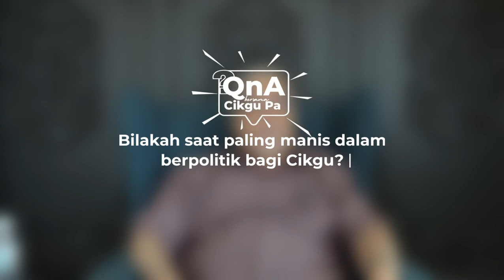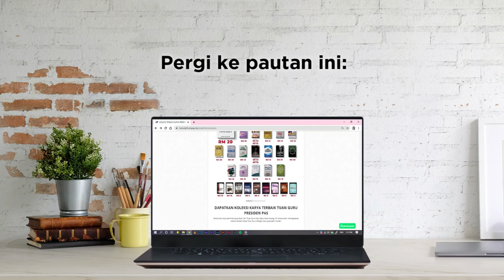[ISTIMEWA] QnA bersama Cikgu Pa | Datuk Haji Mustafa Ali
Temuramah Istimewa bersama Datuk Haji Mustafa Ali, atau juga dikenali sebagai Cikgu Pa, yang merupakan Ahli Majlis Penasihat Kerjaan Persekutuan & Negeri (PAS).